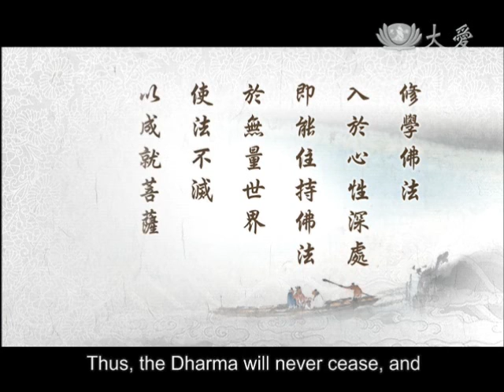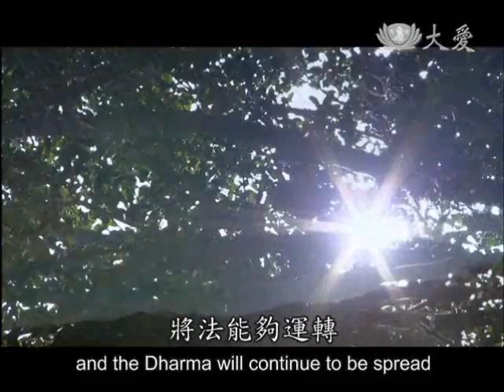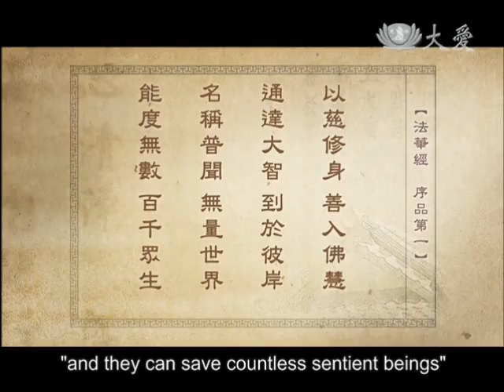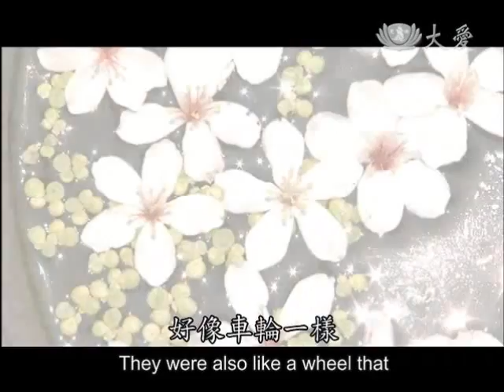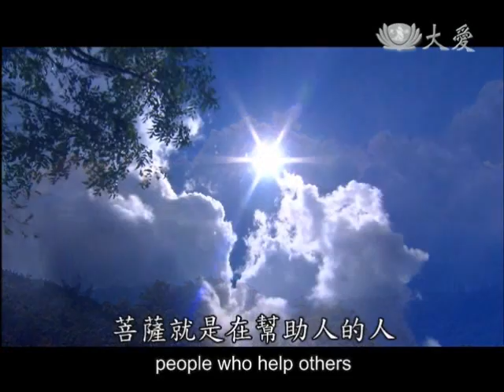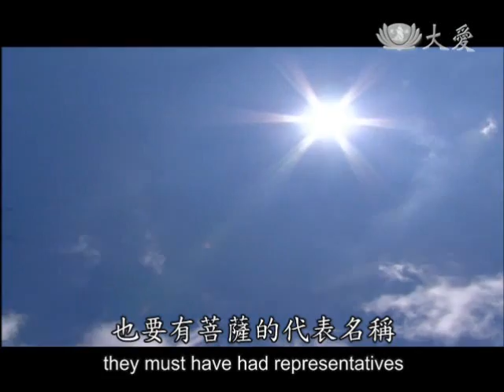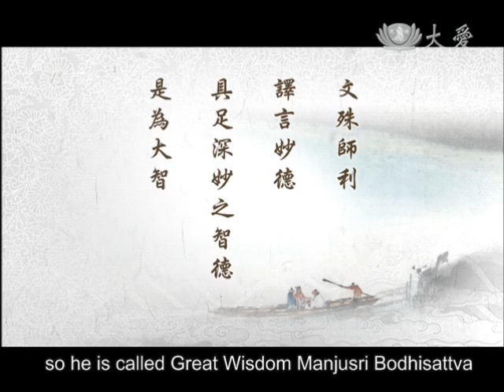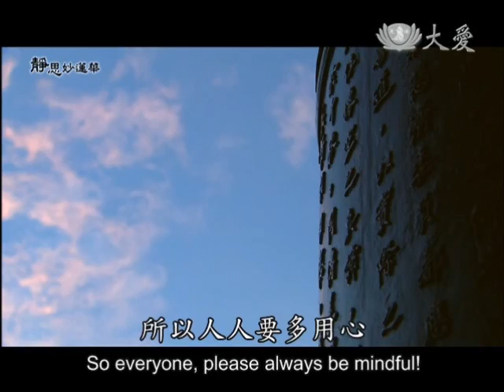2013.06.11 【靜思妙蓮華】菩薩度生覺有情 Bodhisattvas Are Enlightened Sentient Beings